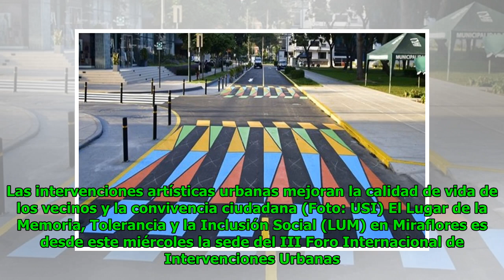Arte, cultura e intervenciones para recuperar los espacios públicos